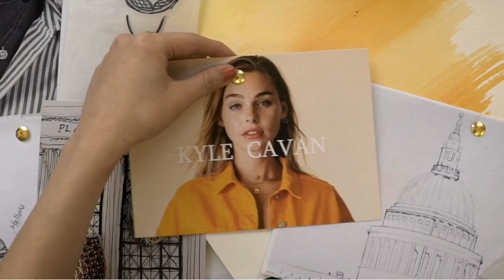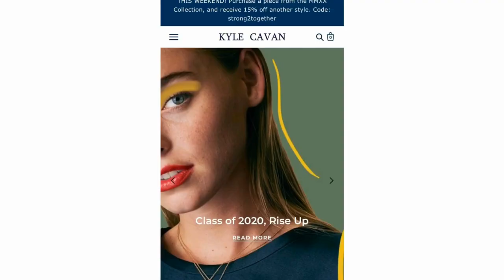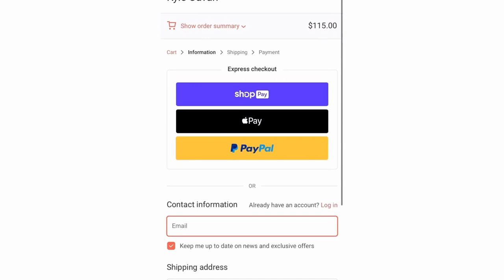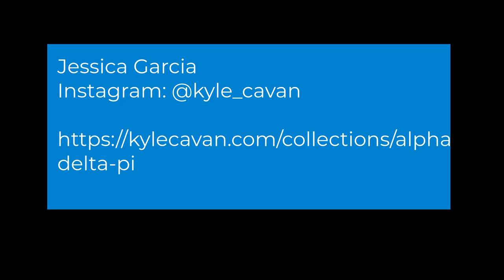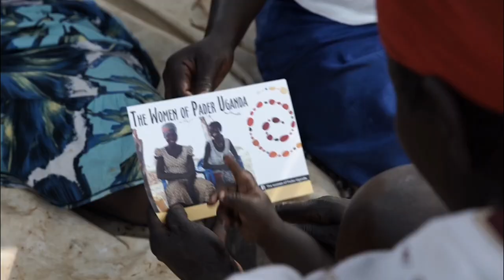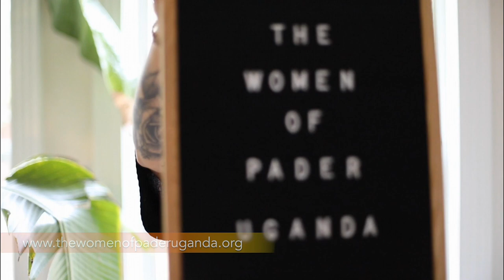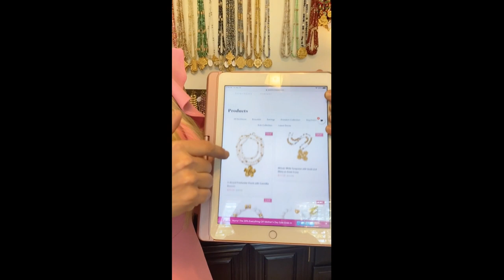UT ADPi Shopping Bazaar part 1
Vendors by time they appear
Kyle Cavan- 0:0:07
Blushing Belle Boutique - 0:6:08
Sikara Jewlery- 0:16:35
Lipsense- 0:42:29
Women of Pader Uganda- 1:06:20
Hidden Truth Jewlery- 1:23:56
LA LO LA- 1:29:48